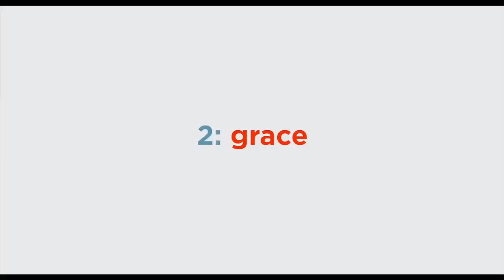The Secret Life Of Pets 2 ‘Gidget’ Official Trailer (2019) HD